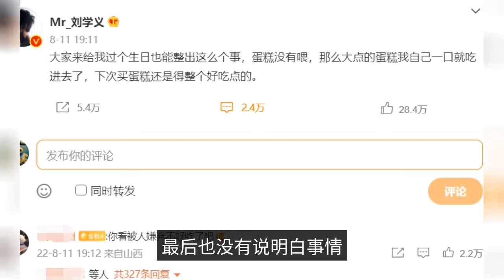aWhat is the reason for Yang Zi to eat cake? A birthday made Liu Xueyi and Yang Zi have a scandal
With the popular broadcast of the immortal drama "Shen Xiang Ru Crumb" and "Shen Xiang Chong Hua", it is easy to see that Yang Zi, who plays the female lead "Yan Tan", and Cheng Yi, who plays the male lead "Ying Yuan", are now one of the actors with a very high degree of popularity. The first thing you need to do is to get a good idea of what you're getting into. The actual fact is that you can find a lot of people who are not interested in this kind of things.  However, regardless of the day of the live pop-ups, or now the network hot topics, there are almost no netizens will be the two of them "bundled" together! It is reasonable to say that no matter if it is "Shen Xiang Ru Crumb" or "Shen Xiang Chong Hua" have achieved a very good popularity and play volume, in Douban and other rating sites also has a good score of more than 7. It can prove that everyone is very satisfied with the cooperation between Yang Zi and Cheng Yi this time, plus both of them are old people of "Huanrui Century", although Yang Zi has left "Huanrui Century" to set up her own business, but it is only a matter of this year, so the two of them are still very familiar with each other. The two are still very familiar with each other. The two of them are still very familiar with each other. But now many netizens have brushed up on the "secret word" of "Yang Zi eating cake" which is not related to Cheng Yi. The actual stems of the "Yang Zi eat cake" are what makes Liu Xueyi and Yang Zi rumored to have a birthday. The first thing you need to do is to get a good idea of what you are getting into. Although because of the distance, the picture is blurred, so that it is difficult for people to identify at a glance whether Liu Xueyi has hand-fed Yang Zi to eat to high, or the reporter misplaced shooting. However, when this picture was exposed on the Internet, it still attracted countless netizens' onlookers and heated discussions! The original not long ago, Liu Xueyi also worked with the actress Zhang Yuxi rumors, on both sides of the team denied, netizens have not had time to continue to "dig deeper". It is surprising to find out that Liu Xueyi and now has been among the "top flow" star ranks of Yang Zi suspected love, birthday party to eat together and feed each other the cake thing. No wonder "eat melon" netizens are so excited! The first thing you need to do is to find out if you are in love with the two people, but Yang Zi first issued a detailed statement, not only stressing that she and Liu Xueyi are only good friends for more than 10 years, and there were many friends present at the party that night, and even posted chat records. I have to say, netizens look at Yang Zi personally "tear" rumors, but also come up with so much evidence, not to mention whether to believe her, first of all, have to praise her not only to debunk rumors timely, but also listed a full set of evidence, is really more than many send some specious "small essay "Finally, there is no understanding of the matter, so that the netizens are confused stars are really too strong! And immediately after, Liu Xueyi also posted that "the cake did not feed", "everyone to my birthday also whole such a thing", etc., is also a frank look. As the two parties are timely to debunk the rumor, many netizens will choose to believe them. However, with Yang Zi's influence and hotness, the current public opinion is also still not fully calmed down, in the topic about her, the news below still appear from time to time to eat cake message. The only way to say that, with the passage of time, will slowly be forgotten by the netizens, right? The actual fact is that the actual people are not the same as the actual people who have been in the business. The actual fact is that you can find a lot of people who have been in the business for a long time. Whenever these male celebrities talk about Yang Zi, although they all praise her, but only to emphasize that they treat her as a good friend! This also makes everyone who has always liked Yang Zi very much look forward to the "opposite sex" so good she can find a suitable other half soon!